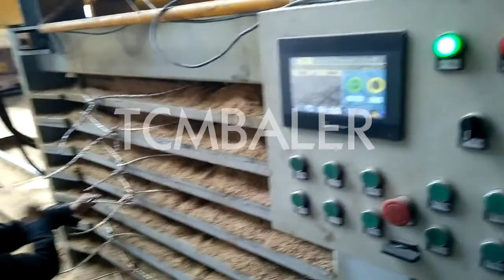Sawdust wood shavings press baler machine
TCM BALER TCMBALER is a professional hydraulic press baler machine manufacturer and supplier in China for more than 20 years, and we can offer wood shavings / chips press baler machine for sale with a cheap wholsale factory price for our customers without any agent or dealers if you wanner buy our baler press machine.

sinobaler NKB200 Sawdust Wood Shavings Press Baler Machine Kiribati, Sawdust Wood Shavings Press Baler Machine is used hydraulic system to compress and make the sawdust into block without and other materials or glue,main function for reducing transport cost and easy storage ,reduce labor cost. Series : sawdust Horizontal Baler machine. Port : Gradeall Sawdust baler machine SKBALER Romania, Sawdust baler or sawdust bagging press is a recycling machine designed to pack the agriculture products like wood sawdust. The sawdust can be well compacted and transported with plastic covers. The common bale weight is from 20kg to 50kg Santec Sawdust compress machine SKBALER China Baler El Salvador, Sawdust compress machine or sawdust packing baler is an industrial equipment designed for bagging press wood sawdust into plastic bags. This horizontal packing baler is heavy duty with hourly output capacity of 1 3tons. nkbaler Sawdust Wood Shavings Press Baler Machine Buy Baler India, Sawdust Wood Shavings Press Baler Machine , Find Complete Details about Sawdust Wood Shavings Press Baler Machine,Baler For Wood Shavings,Sawdust Wood Shavings Press Baler Machine,Wood Shavings Bagging Machine from Other Packaging JEWEL sawdust hydraulic baler machine, sawdust hydraulic baler Portugal, Waste plastic bottle carton hydraulic baling press machine Hydraulic Baler Machine For Packing Sawdust, Wood Shavings Up to 5 years warranty US $1300 $1660 Set Alibaba Wood Shaving Baler, Wood Shavings Baler Machine Trinidad and Tobago, Wood Shavings Baler Wood Chip Baling Press. Wood shaving and wood chips are usually above 1 to 1.5 cm in size. Compared to sawdust, it is less fine and therefore easier to bale with a smaller compressing force like a 15 tons bagging baler. Depending on the bale size and weight you would like to achieve, you can choose a suitable compressing force Enerpat Sawdust Baler, Wood Shavings Baler from SINOBALER Japan, 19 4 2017 · This baling machine is very ideal to compress sawdust, wood shavings and textiles etc This is our Heavy Duty Horizontal Bagging Baler with model SHB1 WS 800. Valvan Vertical Bagging Baler Machine, Sawdust Baling Press Western Sahara, This makes it a very versatile machine indeed, and allows for a wide variety of uses. Baling Press Application For Vertical Bagging Baler: Wood shavings, chopped straw, paper shreds, chaff, rice hull, cotton seeds, rags, peanut shells, mineral cotton fiber and Xtbaler Sawdust Wood Shavings Press Bagging Machine YouTube Guatemala, TCM BALER：http a professional manufacturer, specialize in hydraulic compressing machine baling press compactor pressing baler for more t SRS Wood shavings sawdust bagging compress machine Mauritania, 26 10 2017 · Wood shavings sawdust bagging compress machine automatic weighing press baler. Watch later. Share. Copy link. Info. Shopping. Tap to unmute. If playback doesn't begin Hellobaler Horizontal Hydraulic Sawdust Wood Shavings Press Baler Mayotte, Horizontal Hydraulic Sawdust Wood Shavings Press Baler Machine baler For Wood Shavings wood Chip Baler Machine , Find Complete Details about Horizontal Hydraulic Sawdust Wood Shavings Press Baler Machine baler For Wood Shavings wood Chip Baler Machine,Wood Chip Baler Machine,Sawdust Wood Shavings Press Baler Machine,Baler For Wood Shavings ClimateMFG Sawdust compress machine for sale SKBALER China Ecuador, Wood sawdust compress machine also known as sawdust baler machine, sawdust compactor, is a hydraulic machine designed to recycle the materials into a higher density cube. Sawdust is by product of wood manufacturing plants. It can take up a lot of